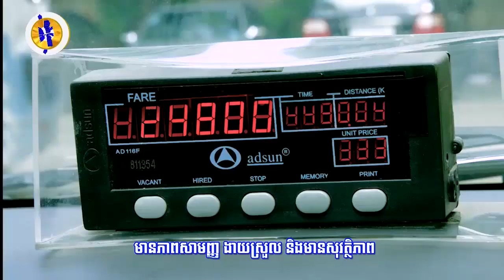សម្តេចតេជោ ហ៊ុន សែន៖ កម្ពុជាមិនត្រូវយកឯករាជ្យ និងអធិបតេយ្យភាពទៅដោះដូរ...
សម្តេចតេជោ ហ៊ុន សែន៖ កម្ពុជាមិនត្រូវយកឯករាជ្យ និងអធិបតេយ្យភាពទៅដោះដូរនឹងអ្វីមួយនោះឡើយ